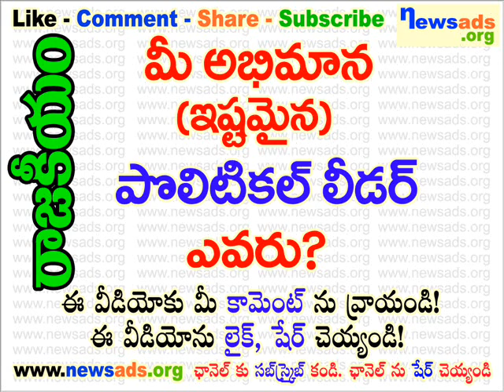మీ అభిమాన (ఇష్టమైన) పొలిటికల్ లీడర్ ఎవరు?